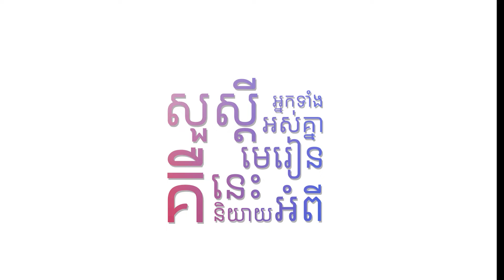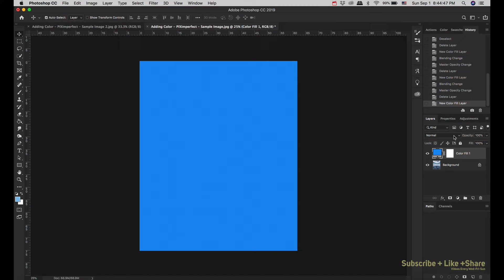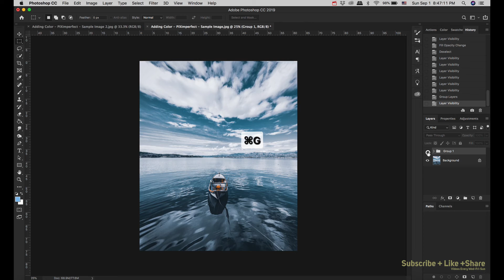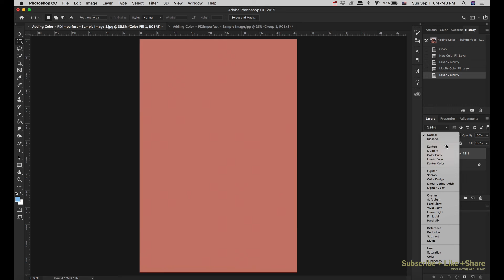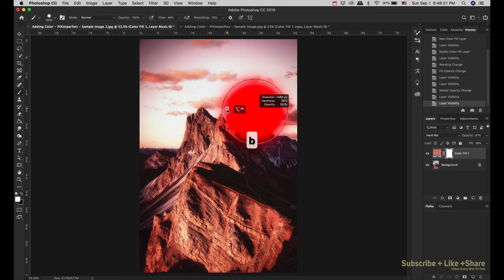PHOTOSHOP - Create Amazing Color Using Solid Colors -Yeun Savuth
ប្រើប្រាស់ Solid Color អាចបង្កើតនូវពណ៍រូបភាពបានយ៉ាងល្អក្នុង Photoshop ដោយការងារនេះគឺគេបានយកមកប្រើប្រាស់ជាច្រើន។បន្ថែមពីនេះយើងអាចយល់បានខ្លះអំពី  Opacityហើយ Fill ។
► DOWNLOADS: